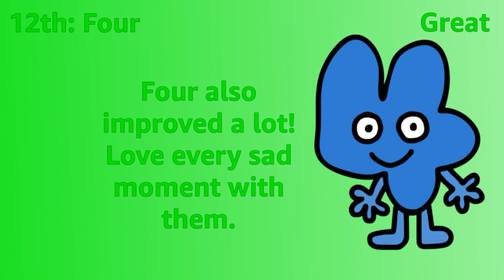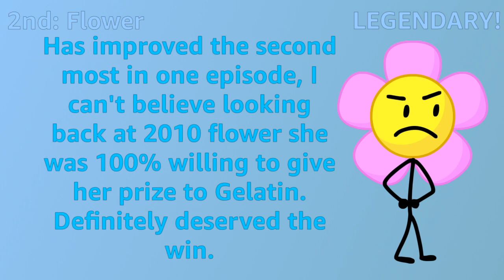BFB 30 Worst To Best!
BFB 30: Worst To Best and a worst to best of the series overall!
Song: Magma Flows